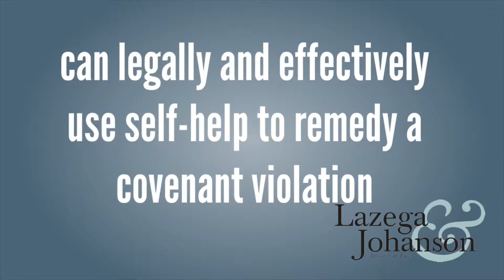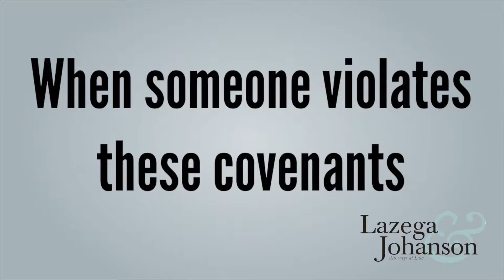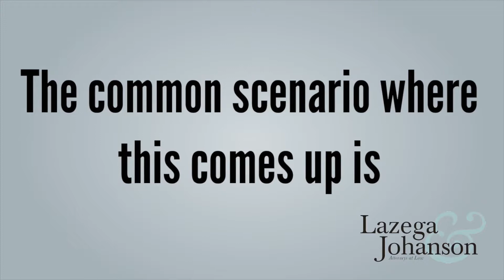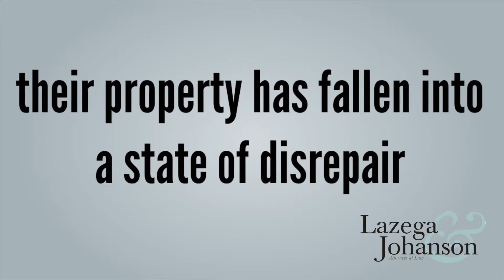Right of Abatement | Community Association Lawyers Georgia | Lazega Johanson | Jonathan Benator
{TRANSCRIPT}

Hi, my name is Jonathan Benator.  I am a partner at Lazega & Johanson, and I specialize in representing community associations.

One of the questions that we often receive is whether a Board of Directors for a community association can legally and effectively use self-help to remedy a covenant violation.  This is also known as exercising the “right of abatement.”  You may think of this as the association’s right to mow somebody’s lawn that refuses to do so.

But let us start by taking a step back.  We know that self-help could – depending on a number of factors that we will discuss later – possibly be used to remedy a covenant violation, but what are covenant violations and how do they arise?

When you buy into a community association – whether it is a large subdivision with tennis courts and a pool, a high-rise condo in midtown, or an artsy townhome development near a park – you are agreeing to be bound by a set of covenants.

These covenants are recorded in the land records and bind you and your property. They often include a list of “use restrictions” that dictate what you can and cannot do with your property.

For instance, your covenants may say, specifically, that you cannot place a grill on your deck or put up a basketball hoop in your driveway.  They could also say something more general, like you cannot do anything that would disturb your neighbors or create a nuisance, as determined by the Board in its sole discretion.

In addition, most covenants will include a requirement that people who live in the community maintain their lot or unit to a certain standard and that they seek approval from the Board of Directors before making any architectural changes to their property.

When someone violates these covenants, the community association’s remedies, acting through the Board of Directors, may include the right to use self-help.

But you need to check your community’s governing documents for authority first.  The language in your documents may be clear or it could be somewhat ambiguous.

This comes up a lot when a Board looks to tow somebody’s car for parking somewhere they are not supposed to park. Ideally, your governing documents would state, very clearly, that your community association has the right to tow vehicles and spell out the process for doing so.  Alternatively, your covenants may be a little bit more ambiguous and require some interpretation and analysis by an attorney.

Once you have established that a violation exists and that the Board has the authority to exercise self-help to remedy that violation, the next question is whether that remedy has been time-barred by the statute of limitations.  In other words, the question is whether the Board took too long to enforce its covenants?

You may not be aware of this, but there are laws that set limitations on bringing different kinds of legal actions.  These are called statutes of limitations.

For our purposes, I can tell you that the statute of limitations for enforcing a covenant violation is 2 years.  That seems simple enough.  And if you are within this 2 year window, you should be fine.

Of course, there are things to consider that may, effectively, extend this window of time or shorten it.  We regularly address these issues with our clients.

Finally, assuming that you have the authority to use self-help and are within the applicable statute of limitations, the question now becomes: should you use self-help?  This is where you have to think about the practical side of things and the real-world implications of exercising self-help without a court order.

As my wife likes to tell our oldest son, just because you can do something, that doesn’t mean that you should do it. It is actually really good advice for adults too.

If the covenant violation can be easily remedied (meaning that both time and expense are nominal) and the owner is not going to protest the use of self-help, then it is an easy decision for the Board.  Go ahead and exercise your right of abatement if you are so inclined.

The most common scenario where this comes up is when a delinquent owner has abandoned their property and, consequently, their property has fallen into a state of disrepair.

I am reminded of a situation where, during the height of the zika scare, someone’s pool had become a breeding ground for mosquitos.  The owner was unresponsive and unwilling to address the problem – I advised the Board that after proper notice they could drain the pool to prevent the spread of mosquitos that could potentially carry the zika virus.  The Board was also able to charge those costs back to the owner.

3520 Piedmont Rd. NE,
Ste. 415